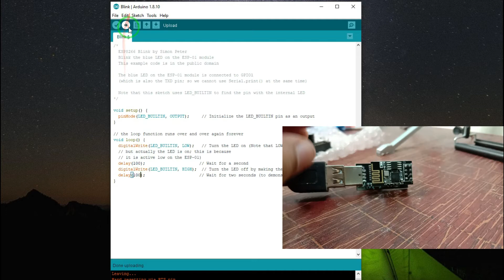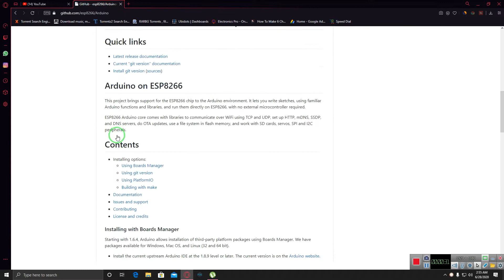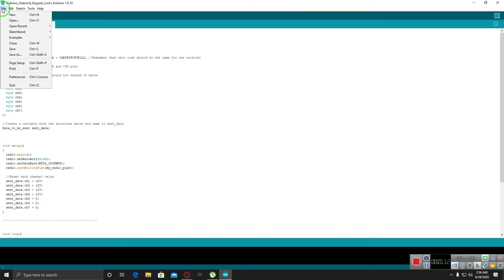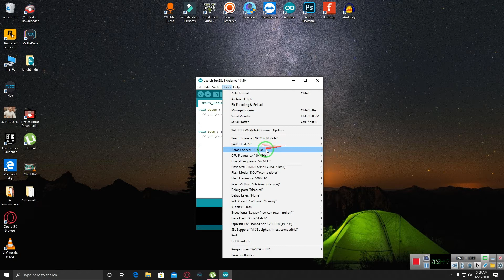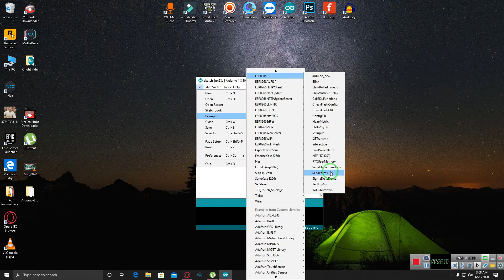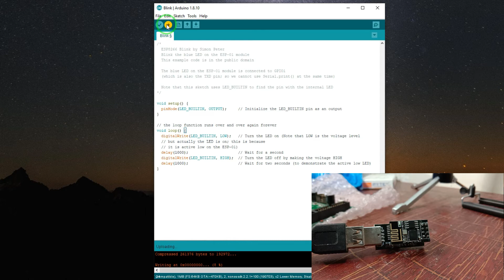How to Program ESP 01 ESP 8266 With CH340 USB Programmer Module Using Arduino IDE in Urdu/Hindi.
How to Program ESP 01 ESP 8266 With CH340 USB Programmer Module
it is very simple to program ESP01 by usb programmer

Esp01 + Programmer